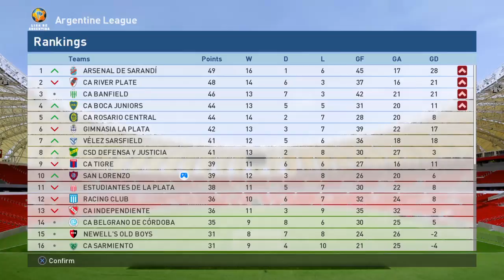Pro Evolution Soccer 2017_20171220171828